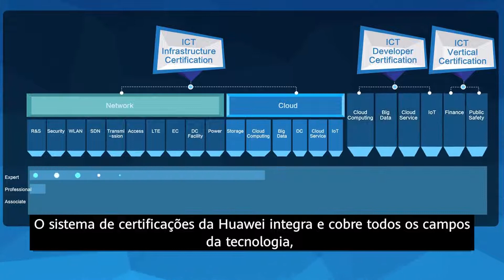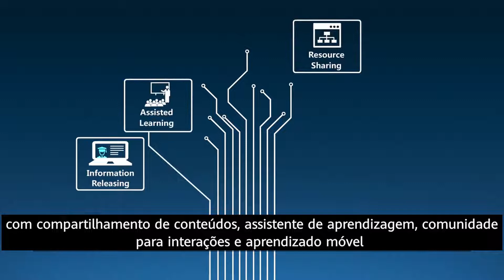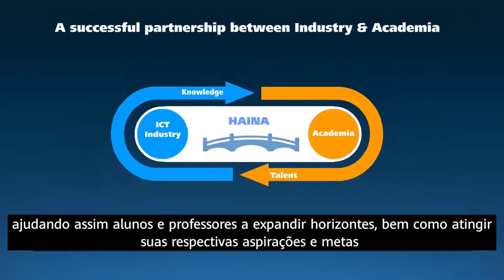Huawei ICT Academy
O Huawei ICT Academy é um programa de parceria sem fins lucrativos que autoriza universidades e faculdades a oferecer cursos de certificação da Huawei reconhecidos pela indústria.